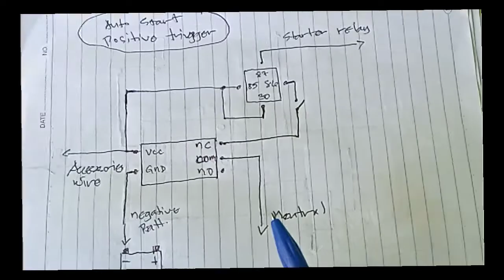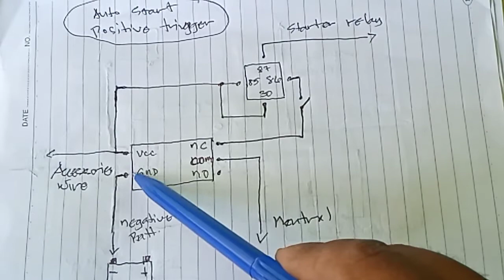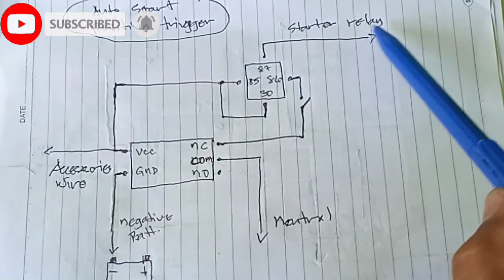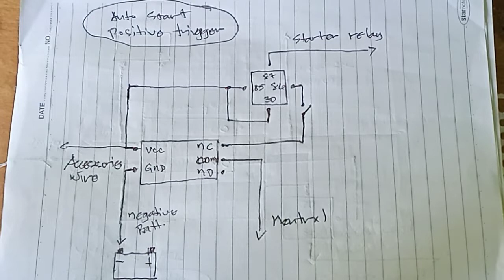(part 2) (Positive trigger) AUTO START MOTORCYCLE & DIAGRAM